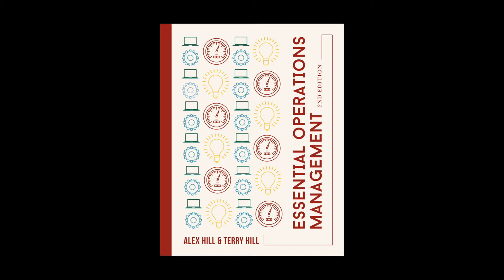Common sense - Essential Operations Management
Alex and Terry Hill discuss the role of common sense, covering material in their book, Essential Operations Management, 2nd Edition.